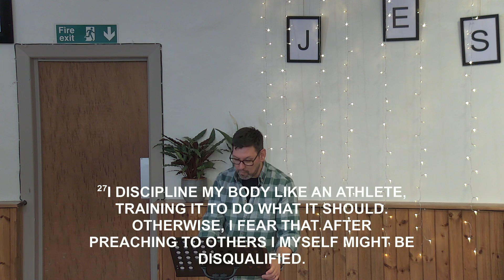04 08 24 Pastor Paul